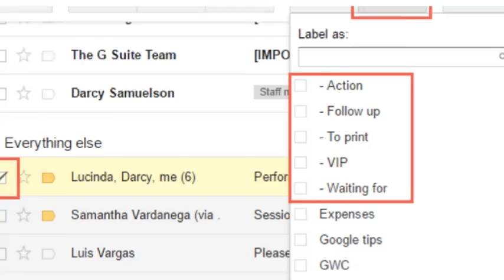Using labels as coloured flags in Gmail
Here's how to use labels as colored flags in Gmail.